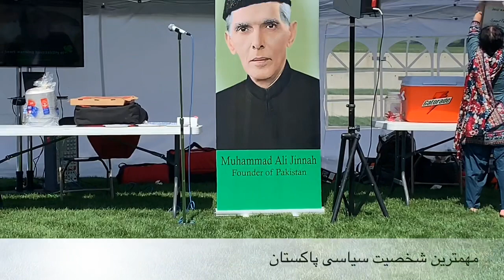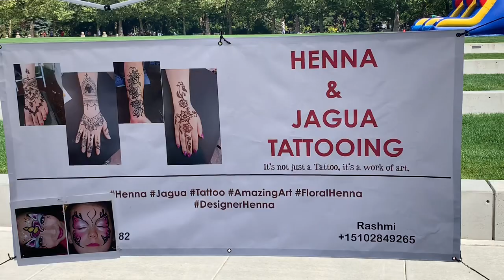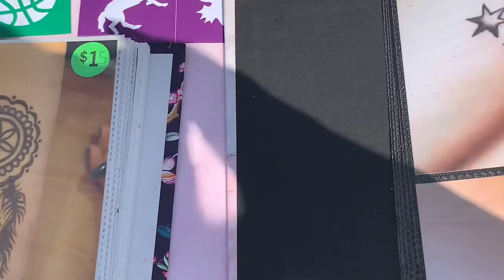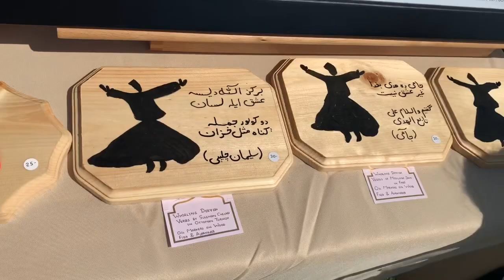تو مراسم پاکستانی شرکت کردم | روز استقلال پاکستان 🇵🇰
یلدا هستم به کانال من خوش اومدید. این ویدیو مربوط به روز استقلال پاکستانیاست که من به همراه دوستم شرکت کردم تو این مراسم و یه ویدیو کوتاه ازش ساختم. امیدوارم که ویدیو رو دوست داشته باشید😍